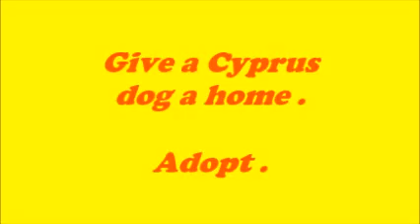SAVE A LIFE - ADOPT - GIVE A CYPRUS RESCUE DOG A HOME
Sophie - Ria - Ozzy -
Lulu - Cally - Tilly
Baley - Iggy .
15th August 2014